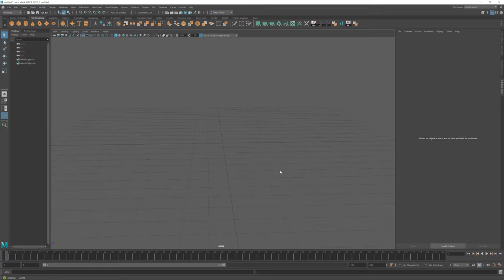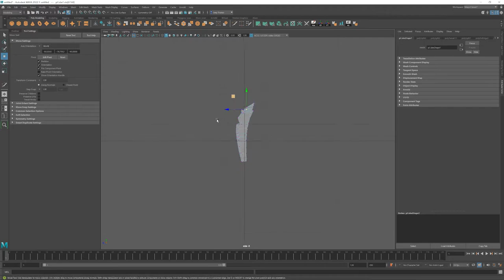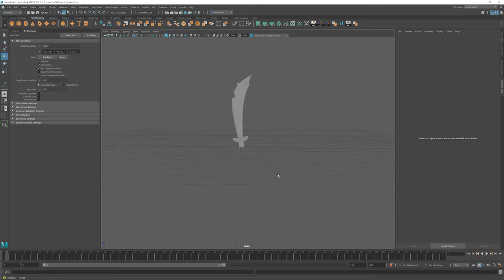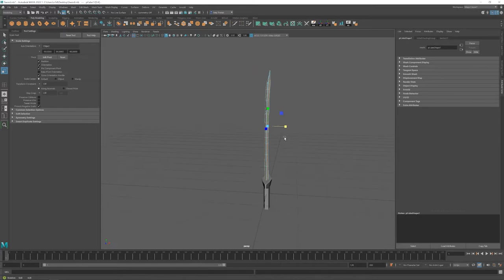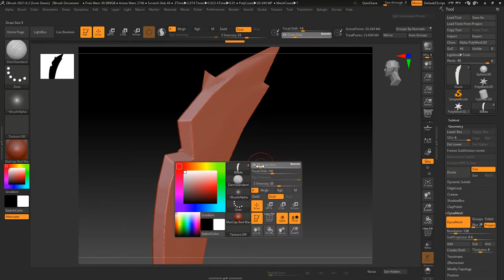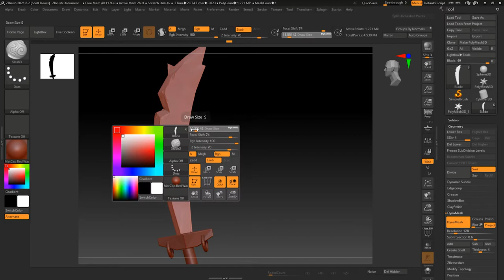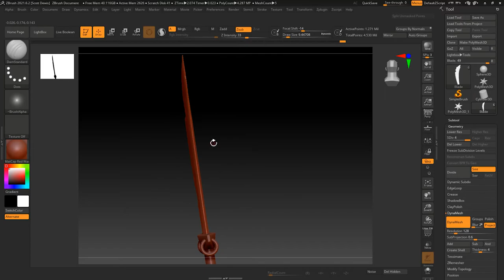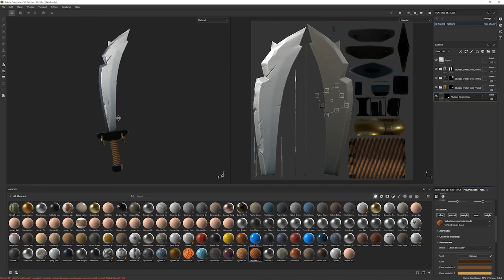High-poly to low-poly workflow | Quick walkthrough using Autodesk Maya and Pixologic Zbrush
In this video I quickly go through the steps I did to create these low-poly stylized (pirate) swords. I used Autodesk Maya 2022 for the low-poly modeling, Pixologic Zbrush to add some high-poly detail and Substance 3D Painter to add some textures and render out an image.